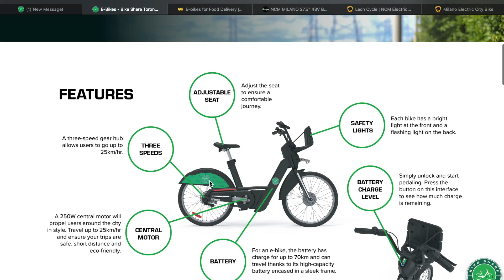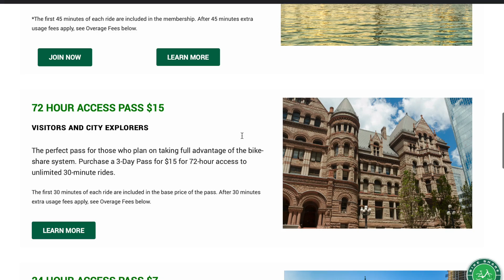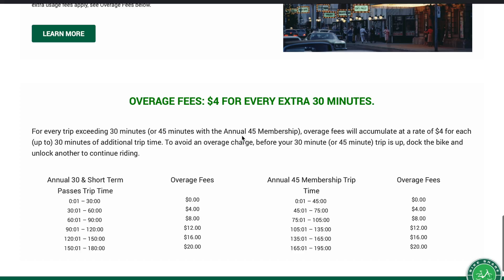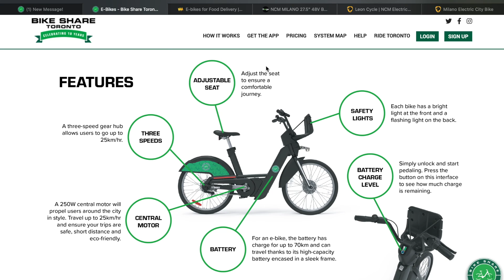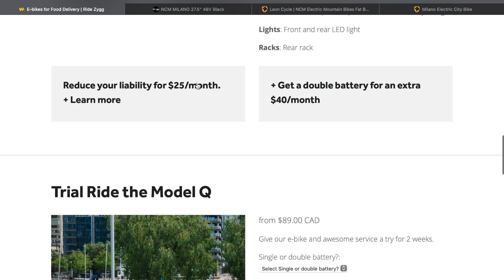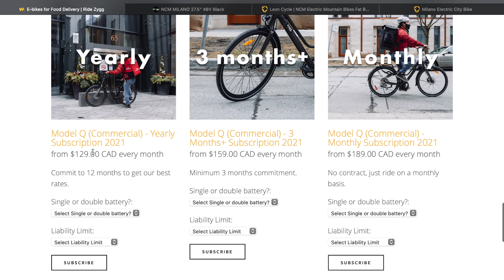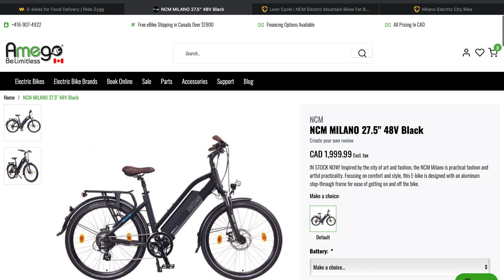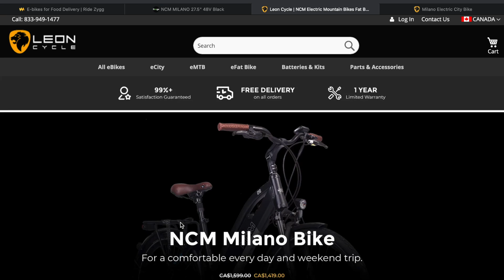Ebike options in Toronto canada, rental ebike, free bike share toronto, save upto $500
Hi, in this video I had shared four different options to get ebike in Toronto, canada. These options include bike share Toronto, zygg, used ebikes and new bikes from amego and leoncycle. Also, shared few information on  good ebikes brands such as Ncm and amego.
Gadgets I use to Make & Edit my YouTube Videos: -
The laptop use --"Lenovo Ideapad 330 ", Apple Macbook Pro 2015
MY primary Camera- Canon Rebel SL3/ 250D
My action Camera- Go pro Hero 8 Black
My TRIPOD
My Mobile Holder Tripod Attachment
My Microphone
My ipad- Apple ipad 6th gen-32GB
 LET’S GROW TOGETHER OUR YOUTUBE FAMILY.
It really encourages me to bring new informational videos to my audience. Please follow me on various social media platforms as